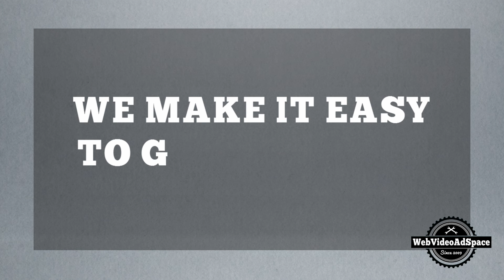Why Did You Start Web Video Ad Space?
If you're curious about how I got started with video advertising, check out this video.